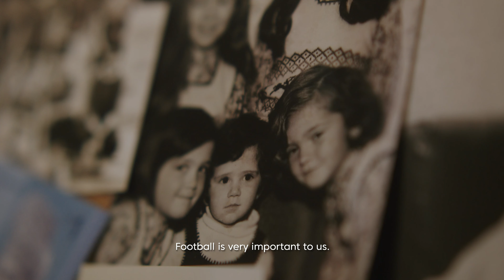Discover the mothers of LatidosDelFuturo. Beatriz.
Latidosdelfuturo.com becomes the platform on which all LaLiga’s fans’ stories beat: fans who experience it now and fans who will in the future.
LaLiga's heartbeat is made up of all the hearts and stories of fans who love football, bringing them together in one place. LaLiga has created latidosdelfuturo.com, a platform that gathers football followers’ most special stories from among thousands of inscriptions.
On this platform, we will be able to discover the incredible stories of many of the participants of LatidosDelFuturo and put a face to 6 of the 90 winners of the 5D ultrasound scan through several heart-rending videos that tell us their own special football story. Through them, LaLiga wants to give voice and pay tribute to all of the women and their families who will create passion for football by passing it on from generation to generation.